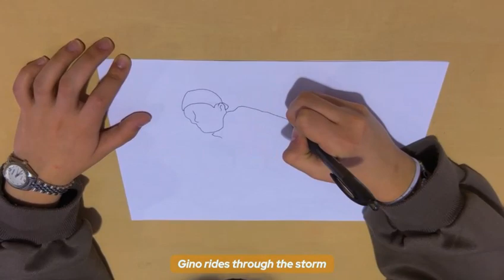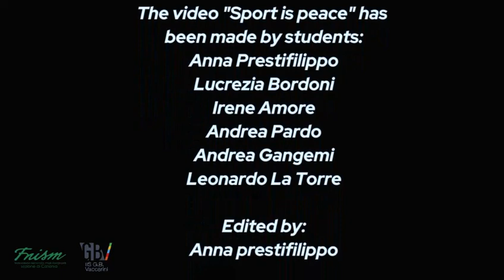Sport is life...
5 atlete e atleti colti nell' attimo  che fa scegliere loro la strada da seguire e diventare Donne Giuste e Uomini Giusti. Premiato al Campus europeo Fnism "Marco e Alberto Ippolito" 2024. Nato dal laboratorio civico curato dalla Prof. Pina Arena, IIS "Vaccarini"-Catania